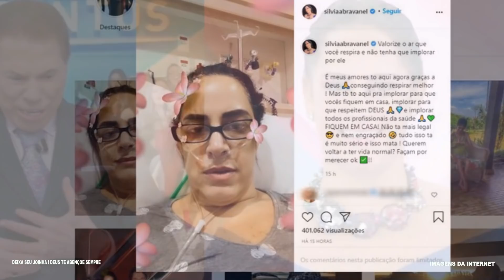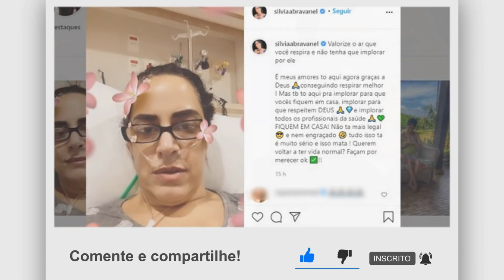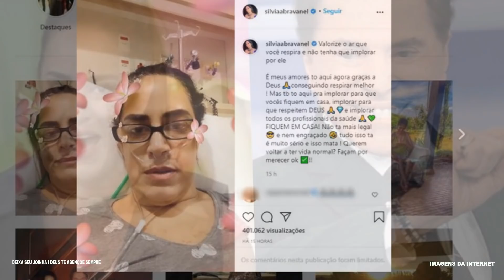CHORO E TRISTEZA NO BRASIL APÓS MORTE.NOTÍCIA GRANDE NOME DO SBT NINGUEM ESPERAVA,ATOR PAULO GUSTAVO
► Duvidas ? Comente ✔